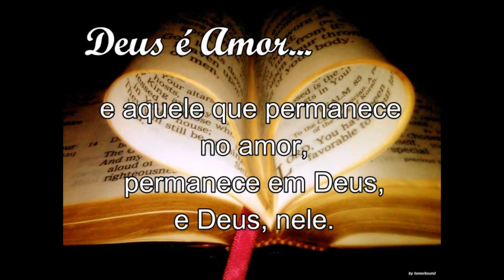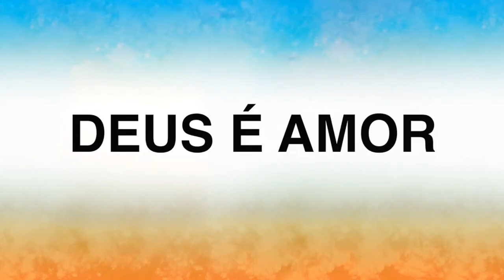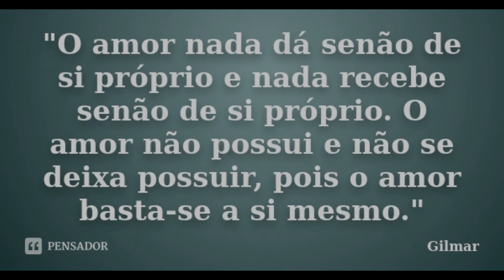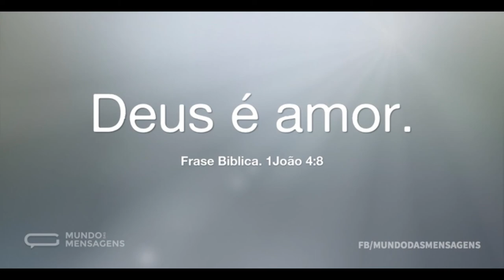SE Deus é Amor,...(GIBRAN & DIOTIMA)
Falam q a essência de Deus é o amor
Declaram q a essência de ...
Dizem q a essência de deus é o amor
Insistem q a essência de deus é...

Depois de sentir certa dor
Aprendi depois de muito tempo
Se deus é amor
Não quer reconhecimento

Depois de tanta complicação
Cheguei na seguinte conclusão
Não é religião

Depois de aceitar tanta certeza
questionar foi p mim uma proeza
Se Deus è amor
Não vive de igreja

E depois de ser tão explorado
Cheguei no seguinte resultado
Não precisa ser amado

Se deus amor é verdadeiro
O amor
Ele basta em si mesmo
O amor
Se Deus é o amor infinito
Ele não possui
Nem é possuído